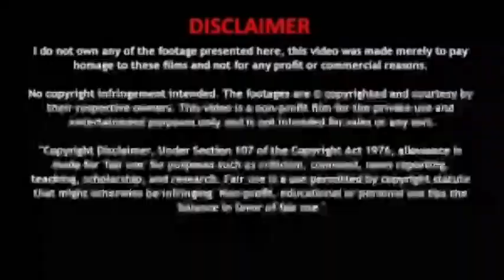செப்டம்பர் 30 வரை ஊரடங்கு நீடிப்பு, பள்ளி திறப்பு தேதி, பஸ் ஓடாது, 4 புதிய அறிவிப்புகள் | Tamilisam